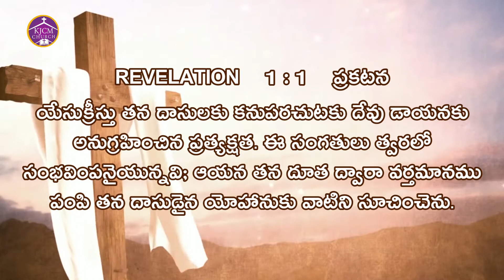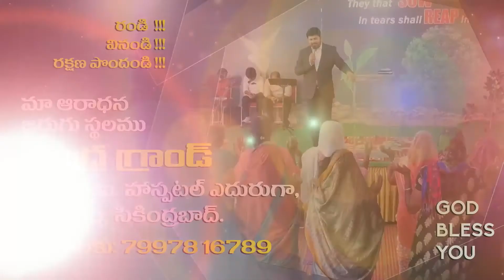KJCM_MAN OF GOD_V. PAVAN PAUL_EPISODE PART_1_LIVE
KINGDOM OF JESUS CHRIST MINISTRIES_WORD OF GOD BY MAN OF GOD PAVAN PAUL VEMURI